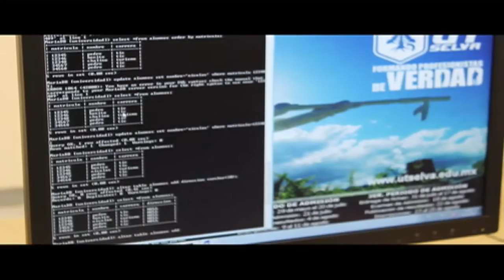Realizan estudiantes de la UTS "Smarth Fest 2017"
El Smarth Fest 2017 es una actividad que realizan cada año estudiantes de ingenierías de la Universidad Tecnológica de la Selva para realizar demostraciones en proyectos, concursos y dinámicas.
La intención es que los visitantes de nivel medio superior conozcan del diseño y programación aplicados en sistemas y servicios tales como robótica, escenografía, fotografía y video.